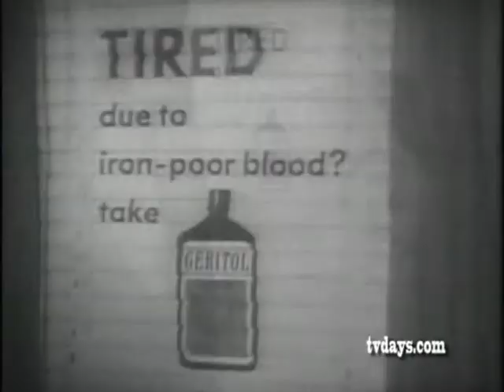GERITOL HELPS GIVE WOMEN ENERGY